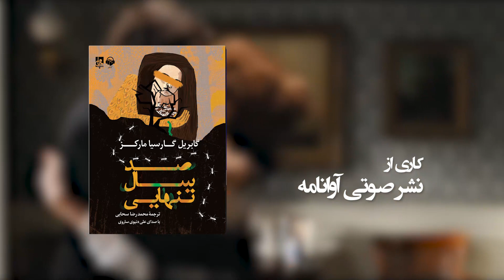برشی از کتاب صوتی صد سال تنهایی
برشی از کتاب صوتی «صد سال تنهایی» اثر گابریل گارسیا مارکز، ترجمه محمدرضا سحابی و با صدای استاد علی دنیوی ساروی.

هنگامی که از ادبیات آمریکای لاتین سخن به میان می‌آید نمی‌توان نامی از گابریل کارسیا مارکز نبرد. نویسنده به نام کلمبیایی که در معروف‌ترین اثر خود «صد سال تنهایی» واقعیت و خیال را در هم تنیده و شاهکاری بی‌نظیر خلق کرده است. در این کتاب مارکز از سبک رئالیست جادویی بهره برده که ناپدید شدن و مرگ بعضی از شخصیت‌های داستان به جادویی شدن روایت‌ها می‌افزاید. بسیاری از منتقدین بر این باور هستند که مارکز در این کتاب مسائل و مشکلات زادگاه خود را به تصویر کشیده‌است.
نشر صوتی آوانامه با همکاری انتشارات جامی کتاب صوتی «صد سال تنهایی» (پرفروش‌ترین کتاب آمریکای لاتین) را با صدای استاد علی دنیوی ساروی تولید و منتشر کرده است.

نسخه کامل این کتاب صوتی را می‌توانید هم اکنون از فیدیبو، طاقچه، کتابراه، نوار و سایر پلتفرم‌های معتبر فروش کتاب‌های صوتی و الکترونیک تهیه کنید.

AvaNameh.com